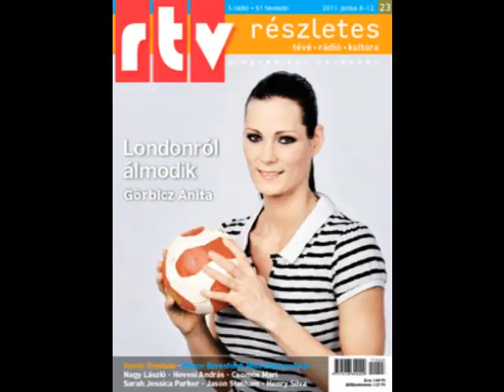Görbicz Anita - Legjobb női kézilabda játékos!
Kézilabda - Handball - Magyar női Kézilabda!